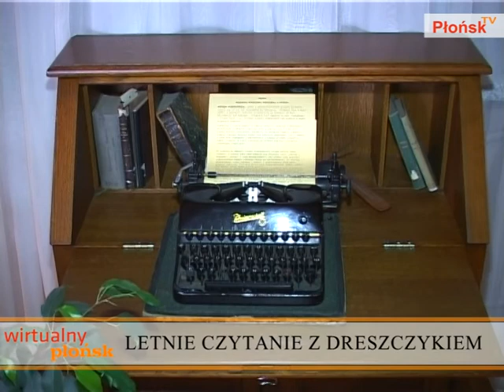Odcinek 8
W 8 odcinku znajdziecie: Konkurs Pięknego czytania organizowany przez Miejską Bibliotekę Publiczną pod nazwą "Opowieści z dreszczykiem", odwiedziny w Wielkiej Wsi u pielgrzymów w trakcie trzeciego dnia wędrówki na Jasną Górę, turniej piłki nożnej na boisku Orlik dla chłopców urodzonych w latach 94-95 i odwiedziny u grupy archeologów pracujących w okolicach góry Kawałkowskiego. Oczywiście jak zawsze poza planem ;) Zapraszamy!